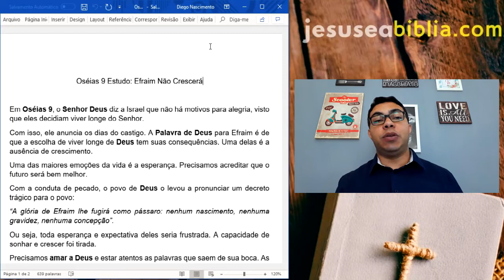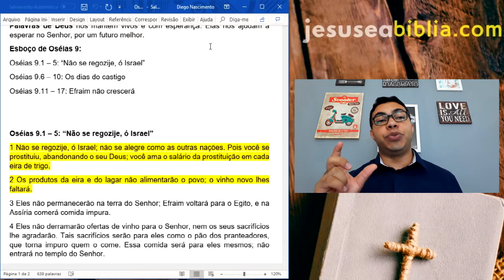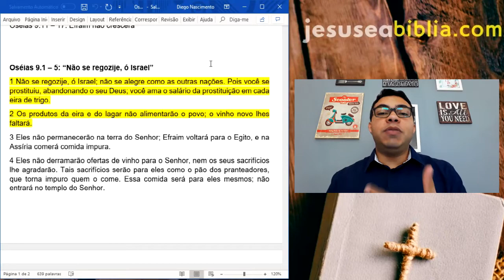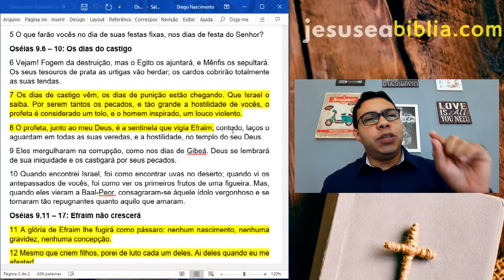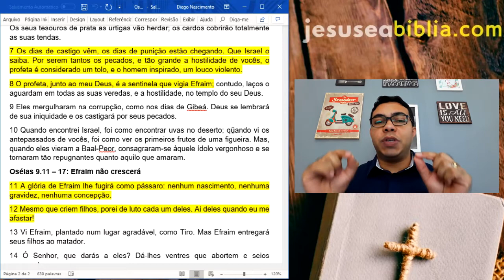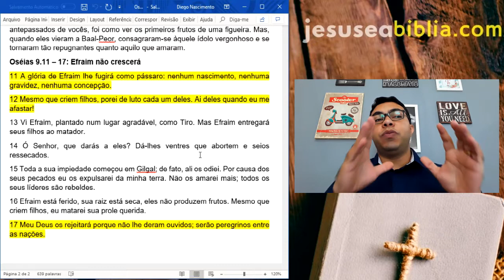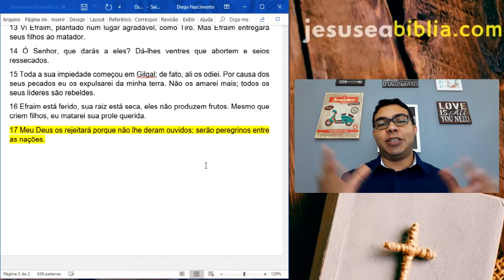Oseias 9 Estudo: Efraim Não Crescerá (Bíblia Explicada)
Em Oséias 9, o Senhor Deus diz a Israel que não há motivos para alegria, visto que eles decidiam viver longe do Senhor. Com isso, ele anuncia os dias do castigo.

A Palavra de Deus para Efraim é de que a escolha de viver longe de Deus tem suas consequências. Uma delas é a ausência de crescimento.

Uma das maiores emoções da vida é a esperança. Precisamos acreditar que o futuro será bem melhor. Com a conduta de pecado, o povo de Deus o levou a pronunciar um decreto trágico para o povo:

“A glória de Efraim lhe fugirá como pássaro: nenhum nascimento, nenhuma gravidez, nenhuma concepção”.

Ou seja, toda esperança e expectativa deles seria frustrada. A capacidade de sonhar e crescer foi tirada.

Precisamos amar a Deus e estar atentos as palavras que saem de sua boca. As Palavras de Deus nos mantêm vivos e com esperança. Elas nos ajudam a esperar em Deus por um futuro melhor.